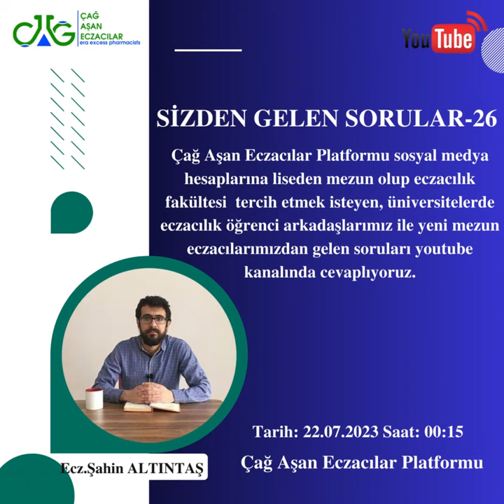Sizden Gelen Sorular 26.Bölüm - Ecz.Şahin ALTINTAŞ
adli tıp eczacılığı
tıp mı eczacılık mı  eczacılık okurken tıp kazanmak  tıp diş eczacılık  tıp vs eczacılık  tıp bölümleri  tıp dışı tus  eczema tips and tricks  eczacı diyetisyen  ankara tıp kardiyoloji  eczacı  eczacı bir günü